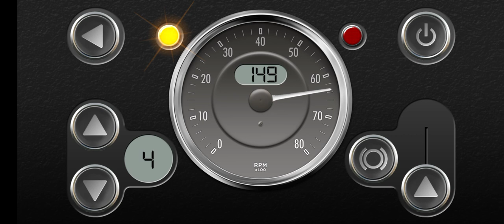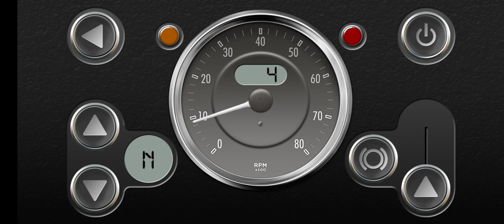RevHeads | Classic V8 Sport Car Pack - Cobra